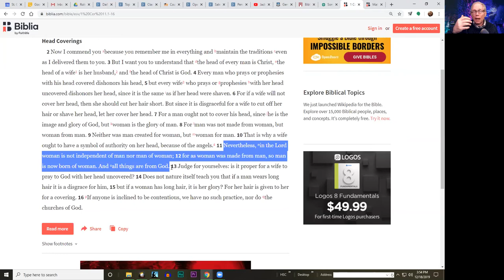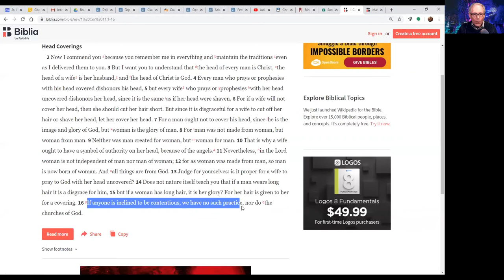Living Scripture 53 - Joseph in Genesis and in the Gospels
Gen. 41
Psalm 53
Song 6:4 - 8:4
1 Cor. 11:1-16
Mat. 10:40-42